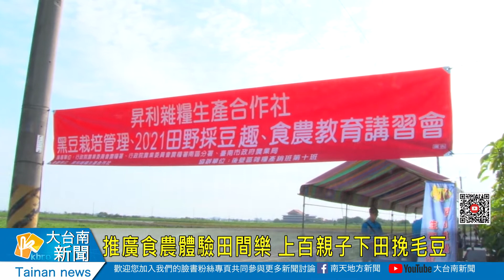推廣食農體驗田間樂 上百親子下田挽毛豆20210501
推廣食農體驗田間樂 上百親子下田挽毛豆
昇利雜糧生產合作社在年初時，在新港東種了三分八的毛豆田，51勞動節這天今天開放民眾採收，吸引許多親子以及全家大小一起參與，現場相當熱鬧，許多過去有參與過的民眾，對於挽毛豆很熟練，沒一下功夫就採了十斤。至於如何料理毛豆，民眾說加點鹽水煮就很好吃了。